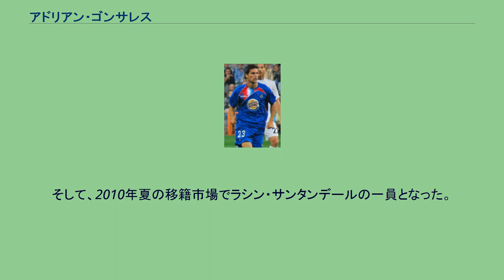アドリアン・ゴンサレス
アドリアン・ゴンサレス・モラレス（Adrián González Morales, 1988年5月25日 - ）は、スペイン・マドリード出身のサッカー選手。
リーガ・エスパニョーラ、レアル・サラゴサ所属。
ポジションは左サイドハーフ。
元レアル・マドリード所属選手のミチェルは父。
1998年、レアル・マドリードのカンテラに加入。
2006年にレアル・マドリード・カスティージャに昇格した。
この時の2007-08シーズンは、レンタル移籍したセグンダ・ディビシオンのセルタ・デ・ビーゴ、ジムナスティック・タラゴナでプレーするも出場機会に恵まれなかった。
2008年5月、マドリードに本拠地を構えるヘタフェCFへと完全移籍。
この際、レアル・マドリードは買い戻しオプションを保有することとなった。
ヘタフェでのデビュー戦は10月5日のUDアルメリア戦であり、途中出場で15分間出場した。
2009-10シーズン始め、同ポジションのハイメ・ガビランの負傷によって出場機会に恵まれるも良いパフォーマンスを披露できず、ガビランの復帰と共に出場機会が減少した。
そして、2010年夏の移籍市場でラシン・サンタンデールの一員となった。
スペイン代表として各年代の世代別代表にも選出されている。